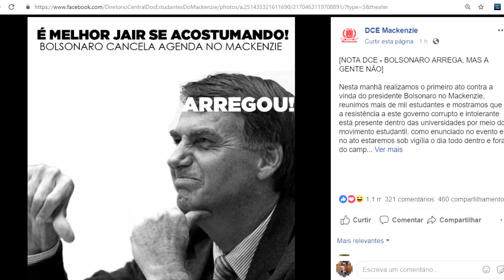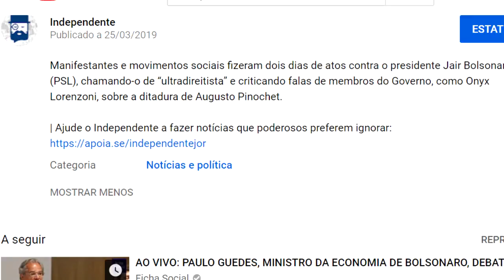Bolsonaro cancela visita ao Mackenzie após protestos de estudantes e entidades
O presidente da República, Jair Bolsonaro (PSL), havia anunciado uma visita à Universidade Presbiteriana Mackenzie nesta terça-feira (27), para conhecer um centro de pesquisa sobre grafeno.

Estudantes realizaram  protestos contra o presidente no dia da visita e Bolsonaro acabou se reunindo com pesquisadores no Comando Militar do Sudeste, ao invés da universidade.

Os manifestantes se opõem à determinação de Jair Bolsonaro, de realizar comemorações dos 55 anos do Golpe Militar de 1964.

| Ajude o Independente a produzir conteúdo profissional e gratuito a todos